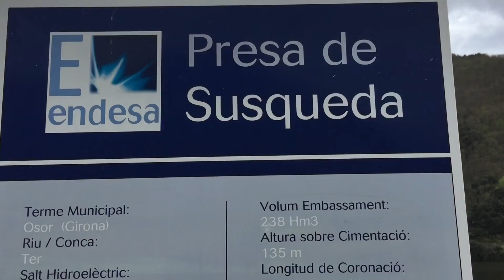CATALUÑA VIDEO abri 2015